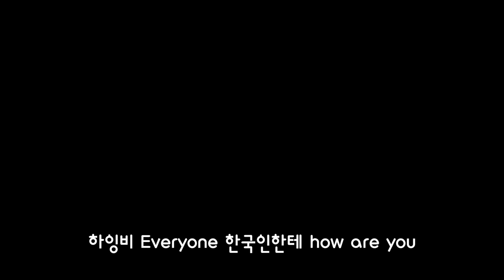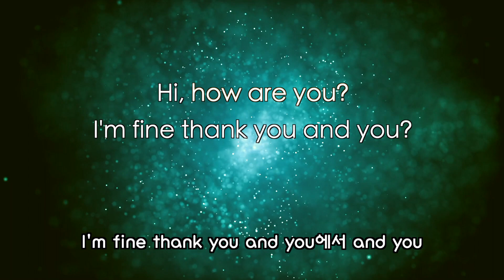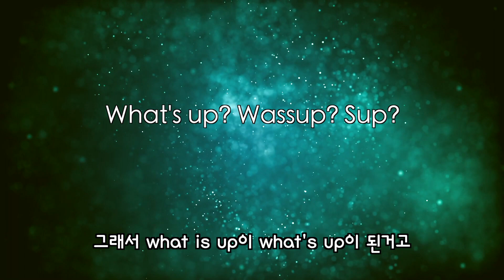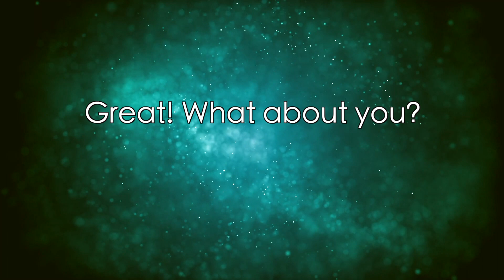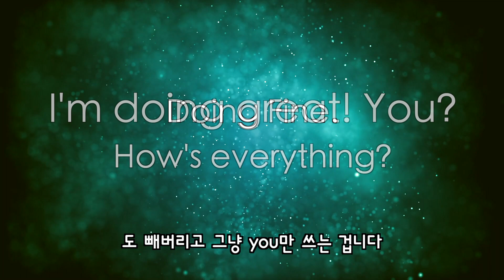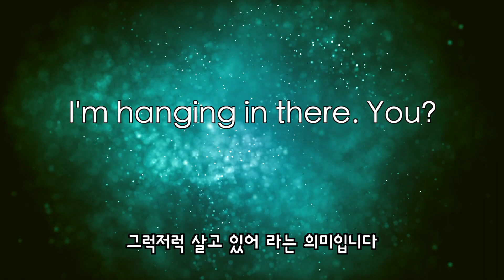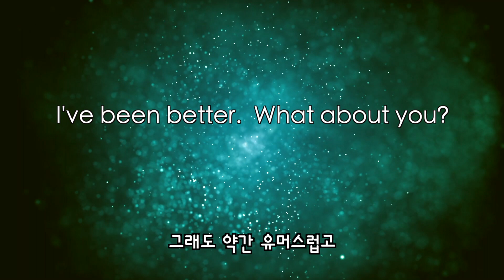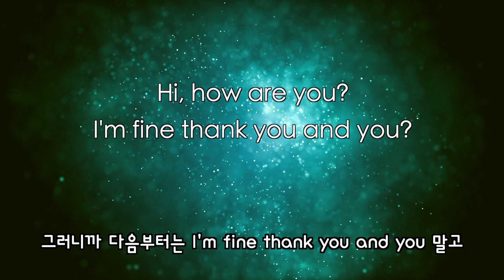[영어 표현] 외국인들은 fine thank you and you라고 할까?